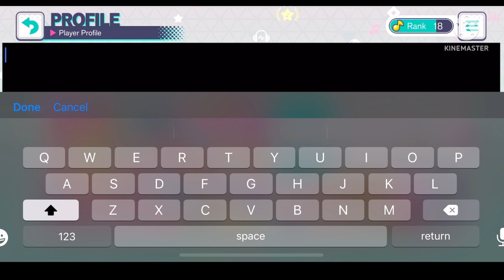【ProSeka】 Project Sekai online forcing people to Ifuudoudou【プロセカ】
Hello I’m a fello index player that plays songs that are meant for 2 fingers

Please don’t say mean comments or me sad